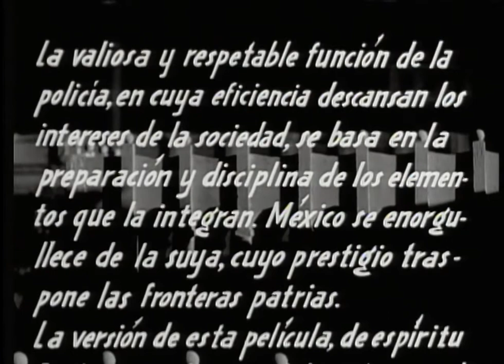Cantinflas. El Gendarme Desconocido [1941] - segmento HD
Cantinflas captura a una banda que había robado un banco la noche anterior. Considerado un héroe, se convierte en miembro de la fuerza para misiones especiales debido a su capacidad para disfrazarse de muchas formas diferentes. (...)